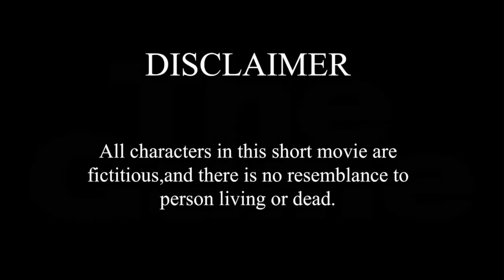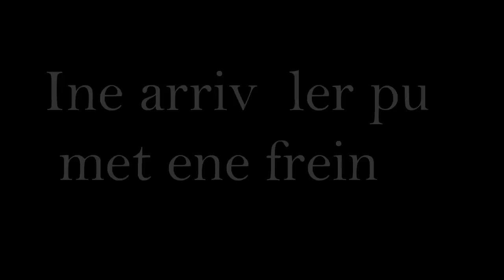Ine arrive ler pou met ene frein by RAJIV SEETOHUL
won Second PRIZE for our movie " Ine arrive ler pou met ene frein " directed by Rajiv Seetohul in context of "7 DAY CHALLENGE 2016 - Aret Violans Domestik" organised by Mauritius Film Development Corporation.